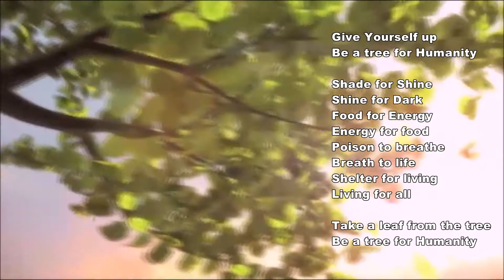Healing Little Heart 2016-17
Edit & Directed by Sambhu Jaiswal